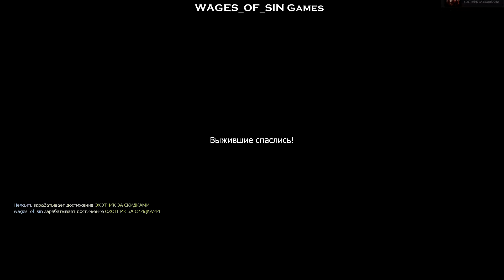Left 4 Dead 2 (E - 3) (Кооп и апокалипсис вещи совместимые)